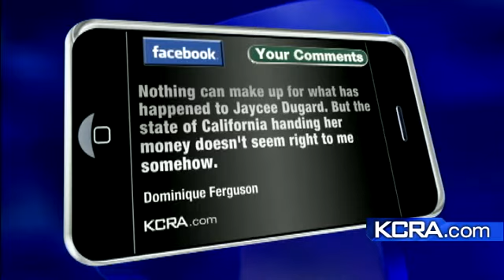Settlement For Dugard Family Approved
California lawmakers have approved a $20 million settlement with the family of Jaycee Dugard, who was kidnapped as a girl and held captive for 18 years, allegedly by a paroled sex offender.